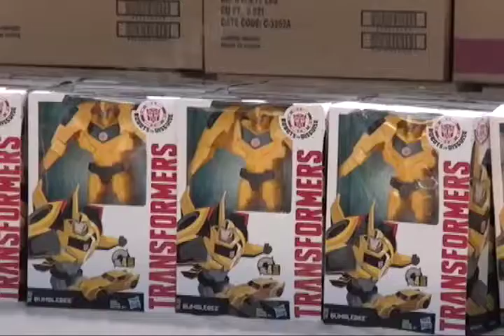Entregó DIF Oaxaca 700 juguetes por el Día de Reyes en San Martín Mexicapan